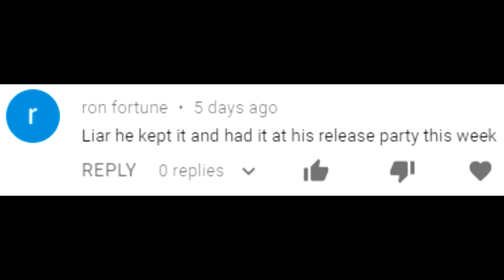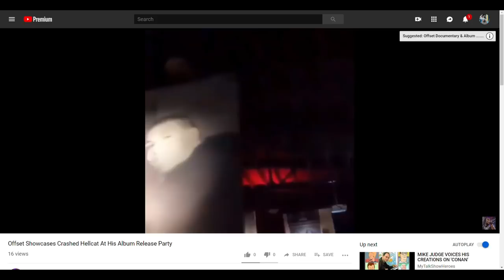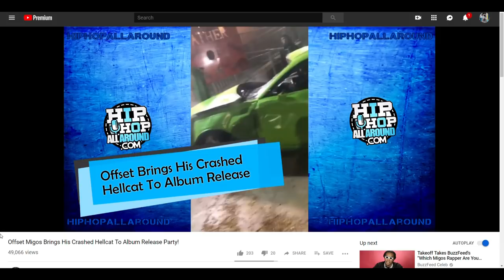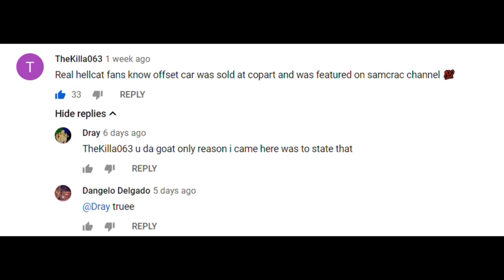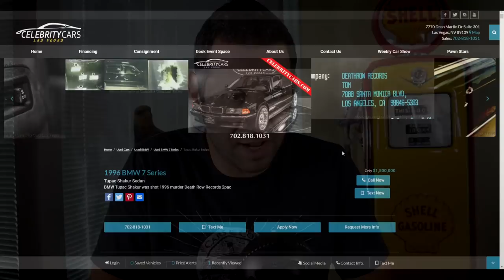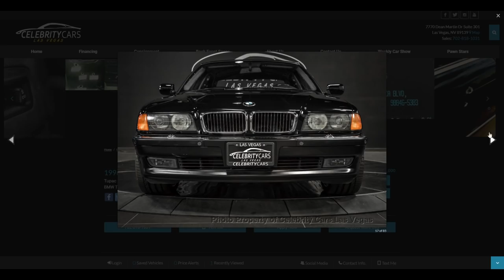Did Offset BUY His Wrecked Hellcat BACK From Copart Salvage Auction???